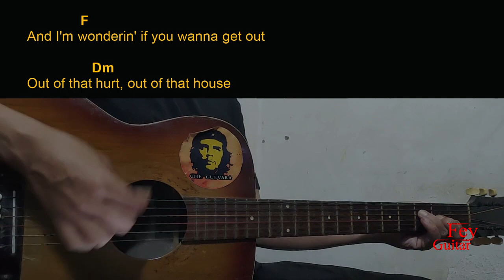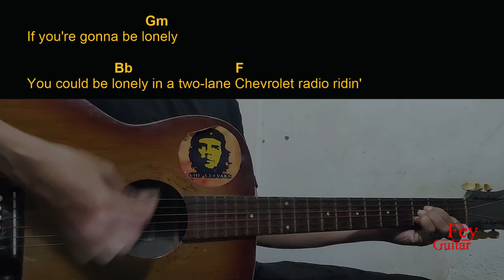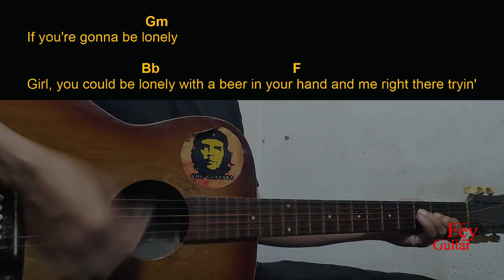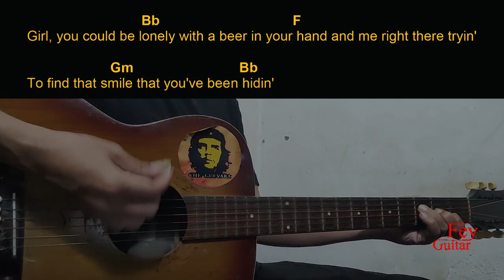Shawn Austin - Lonely With Me Guitar Chords cover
Song : Shawn Austin - Lonely With Me

Original Song Link :

Semoga Bermanfaat